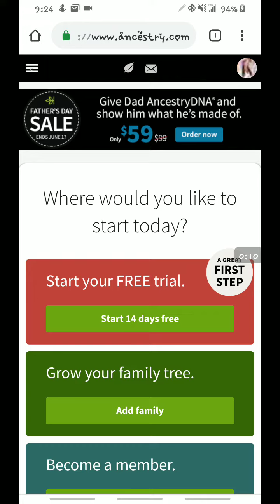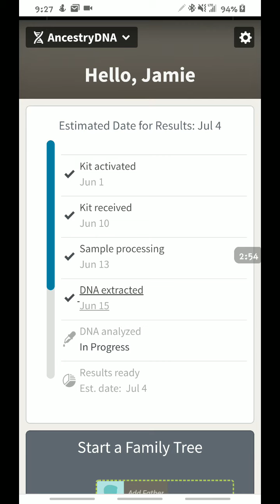Update 🧬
Just got a update so follow me through this Journey step by step